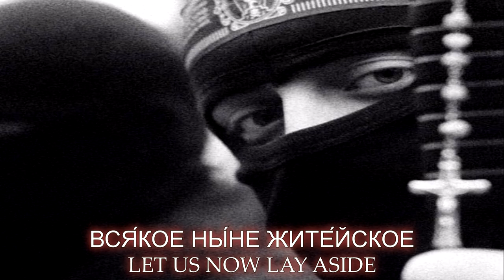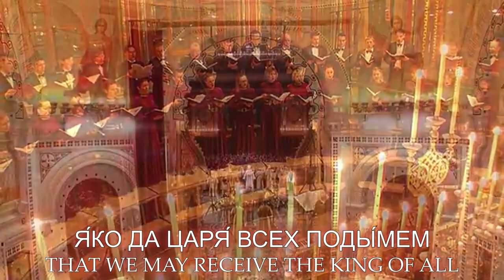Cheruvimskaja Piesn ~ Hymn of the Cherubim ~ Lyrics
Cheruvimskaja Piesn is a Russian Orthodox chant of the Cherubikon. The hymn symbolically incorporates those present at the liturgy into the presence of the angels gathered around God's throne.

Lyrics:
Russian:
Мы, таинственно изображающие
Херувимов и воспевающие
Животворящей Троице Трисвятую песнь,
да оставим ныне всякую житейскую заботу

чтобы нам принять Царя всех [разумных существ],
невидимо сопровождаемого,
словно телохранителями,
воинствами Ангелов.
Славьте Бога, хвалите Бога,
восхваляйте Господа.
English:
We who mystically represent the Cherubim,
and who sing to the Life-Giving Trinity the thrice-holy hymn,
let us now lay aside all personal desires,
that we may receive the King of all,
escorted invisibly by the angelic orders.
Alleluia